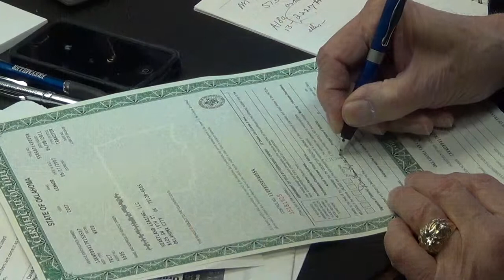Chad LLoydDREAM FULFILLED